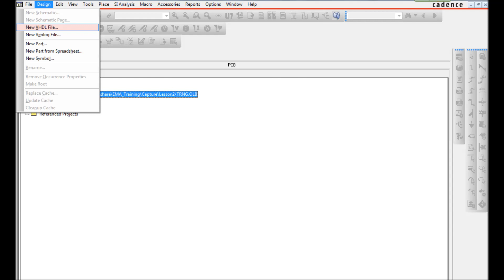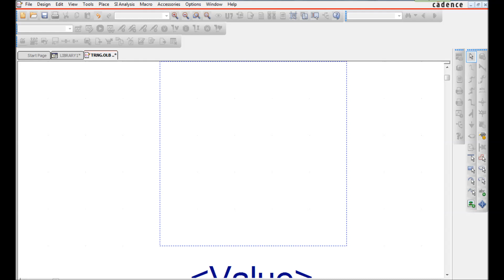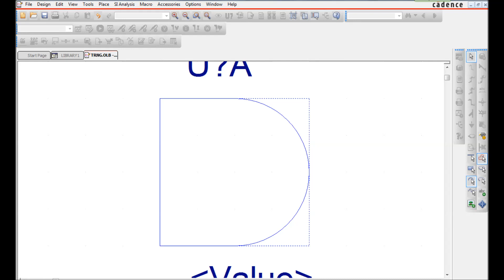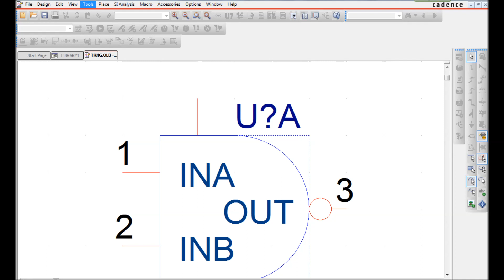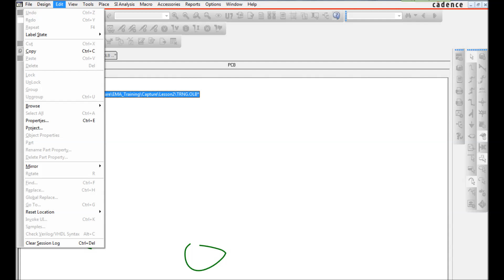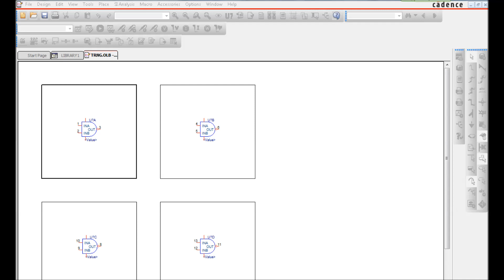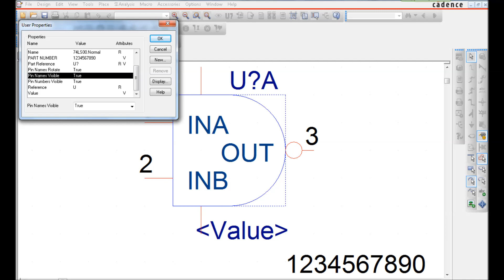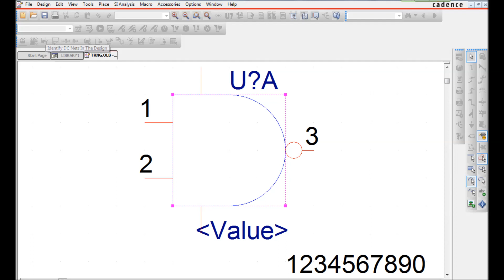capture lesson6-2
Dr. Saeid Moslehpour
By Edward D. Calderoin, Jeremy Harvey, Mohammad Elwakil, Cliff Lamb, Feng Chen

Lab Objectives
Open the new part properties window
creating the part graphics
Adding pins
Modifying pin properties
Adding power pins
Assigning pin numbers to all packages gates
Setting up pin swapping for allegro and layout
Adding user properties
Controlling property display
Adding part aliases